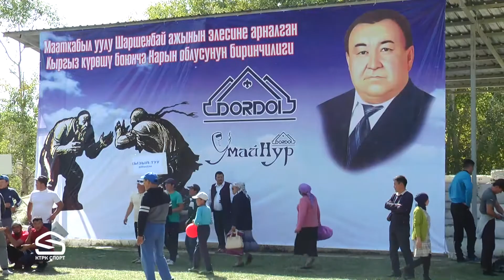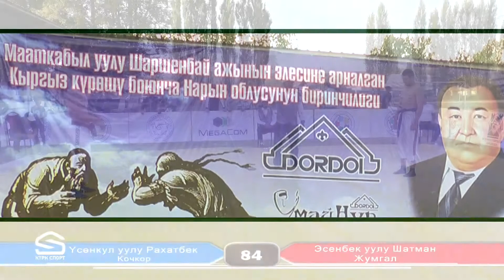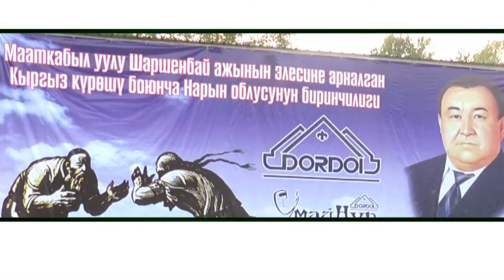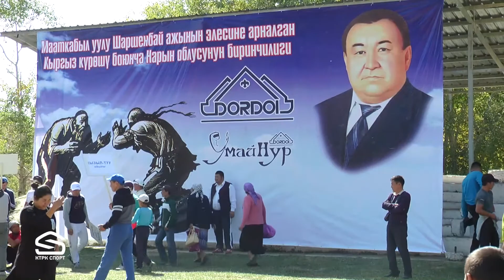Кыргыз күрөш 2-бөлүм